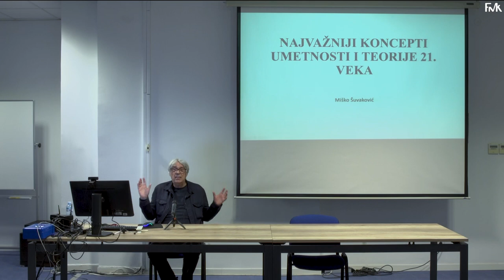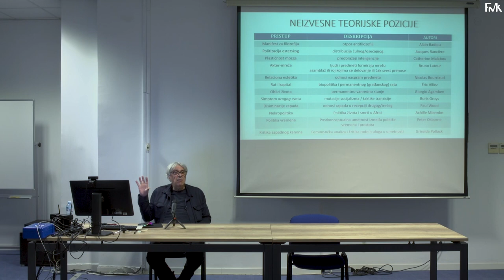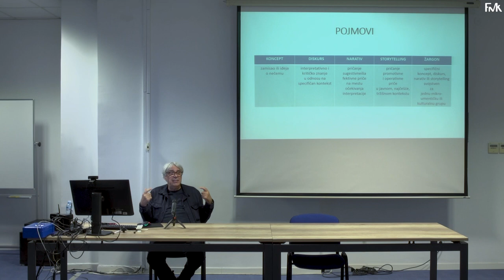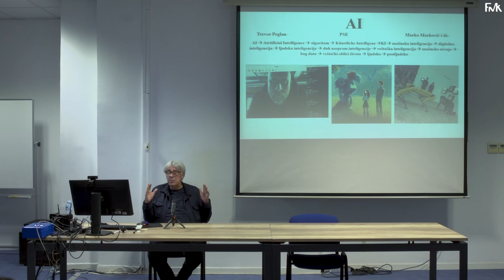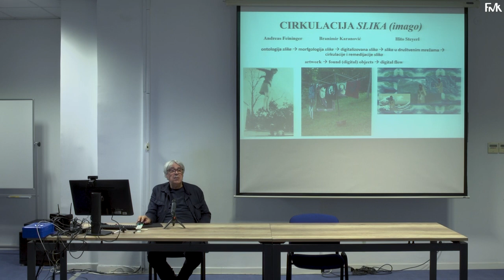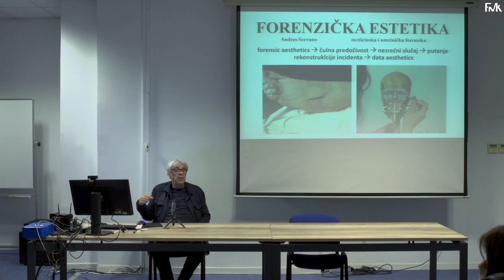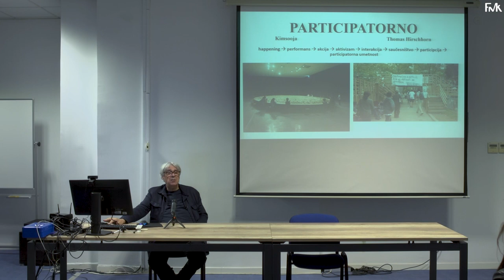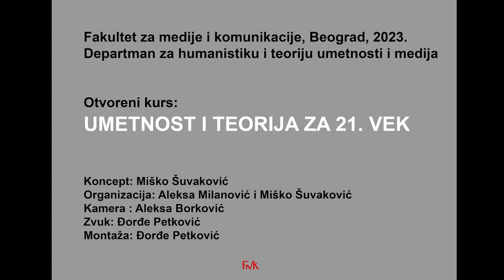Otvoreni kurs na FMK: Umetnost i teorija za 21. vek - dr Miško Šuvaković (završno predavanje)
U okviru otvorenog kursa „Umetnost i teorija za 21. vek“ u utorak 30. maja od 19h na FMK, održano je predavanje „Najvažniji koncepti umetnosti i teorije 21. veka “. Predavanje je vodio prof. dr Miodrag Šuvaković, profesor i rukovodilac Departmana za transdisciplinarnu humanistiku i teoriju umetnosti i medija.

O otvorenom kursu:
Otvoreni kurs „Umetnost i teorija za 21. vek“ održava se od 18. aprila do 30. maja 2023. na Fakultetu za medije i komunikacije, u okviru predstavljanja interdisciplinarnih i transdisciplinarnih master i doktorskih studijskih programa, posebno, programa doktorskih studija Transdisciplinarne studije savremenih umetnosti i medija.

Otvoreni kurs je koncipiran u saradnji prof. dr Miška Šuvakovića sa teoretičarima umetnosti, medija i kulture koji su odbranili doktorske disertacije na Fakultetu za medije i komunikacije. Kurs je uvodni pristup dinamičnim odnosima umetnosti, medija i kulture u prvim decenijama 21. veka. Naglašavaju se strateške promene umetnosti i medija posle savremenosti (Šuvaković), teorija filmskih automatizovanih slika u vremenu posthumanizma (Mišeljić), teorija performativnog tela i politika identiteta (Milanović), teorija subverzivnih umetničkih praksi u odnosu na biopolitiku (Majcen Linn), teorijske platforme i pristupi savremenoj umetnosti (Ostoić) i rasprava najvažnijih koncepata za 21. vek (Šuvaković).

Program:
Predavanja trajaju 90 minuta i održavaju se od 19 časova u Sali 8 na četvrtom spratu FMK.

*18. april: Strategije savremene umetnosti i teorije: od avangarde i neoavangarde preko konceptualne umetnosti do proizvodnje politike vremena – Miško Šuvaković
*25. april: Posthumanizam i automatizovana slika – Jelena Mišeljić
*9. maj: Performans, telo i izvođenje identiteta – Aleksa Milanović
16. maj: (Bio)političko i/ili etičko tumačenje subverzivnih umjetničkih praksi – Olga Majcen Linn
*23. maj: Teorijske platforme promišljanja suvremene umjetnosti kao intenziteta, pretjerivanja i iznimke – Sunčica Ostoić
*30 maj: Najvažniji koncepti umetnosti i teorije 21. veka – Miško Šuvaković

Predavačice/predavači na otvorenom kursu:
Dr Miško Šuvaković, redovni profesor Fakulteta za medije i komunikacije, Beograd
Dr Jelena Mišeljić, saradnica u nastavi Fakulteta dramskih umjetnosti, Cetinje
Dr Aleksa Milanović, docent Fakulteta za medije i komunikacije, Beograd
Dr Olga Majcen Linn, kustoskinja KONTEJNER i predavačica Akademija likovnih umjetnosti,  Zagreb
Dr Sunčica Ostoić, kulturalna radnica, KONTEJNER i i predavačica Akademija likovnih umjetnosti,  Zagreb

LI: Faculty of Media and Communications